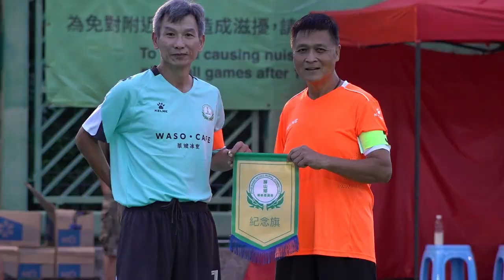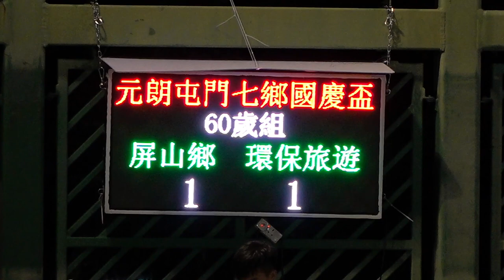屏山鄉vs環保旅遊(2023.9.14.元朗屯門七鄉國慶盃七人足球邀請賽~60歳組)精華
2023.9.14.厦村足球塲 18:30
屏山鄉(藍) 1 : 1 環保旅遊(橙)